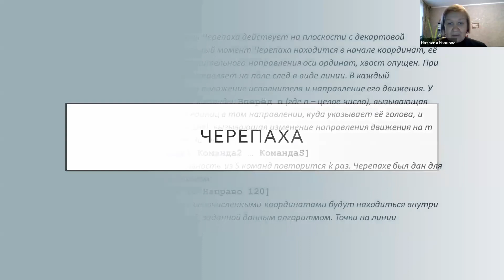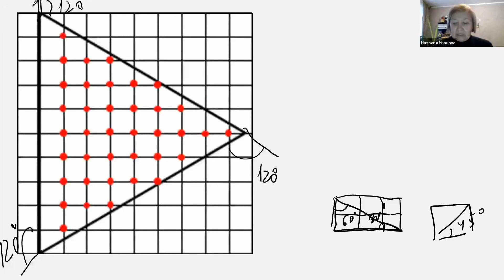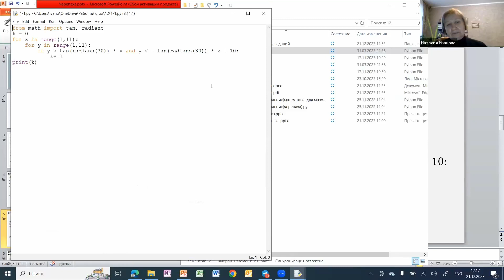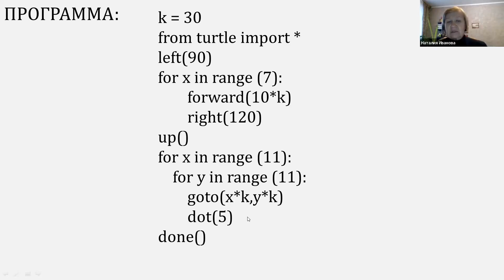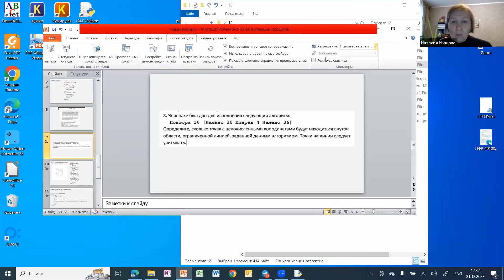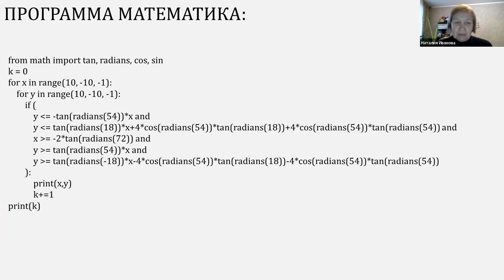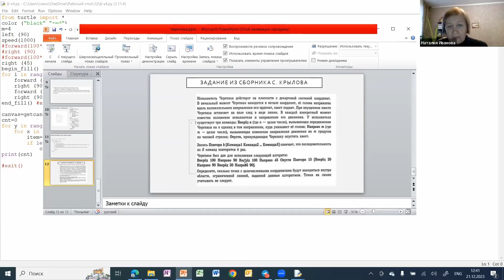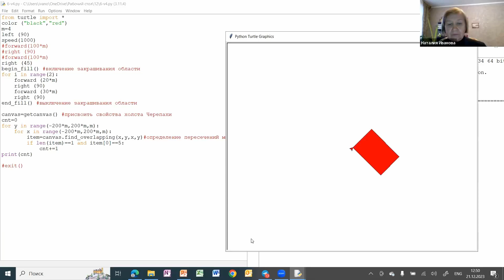Открытая лекция «Исполнитель Черепаха»